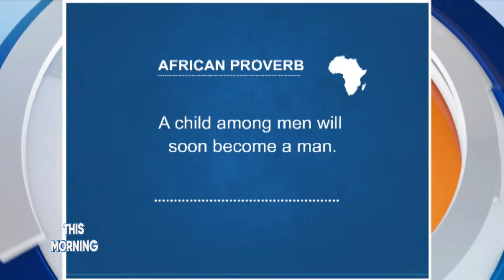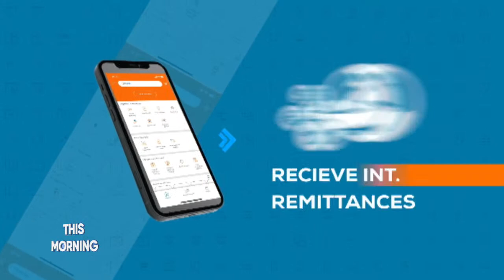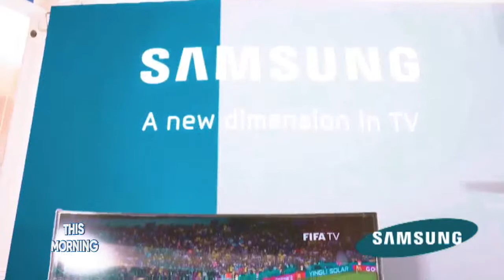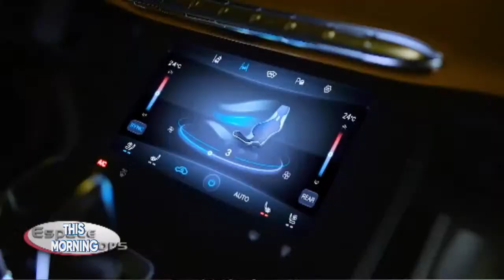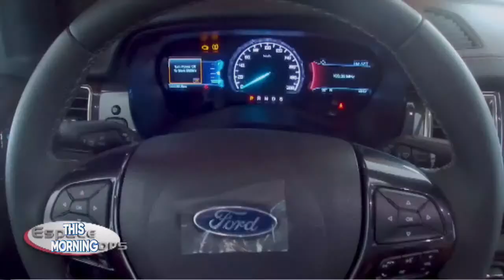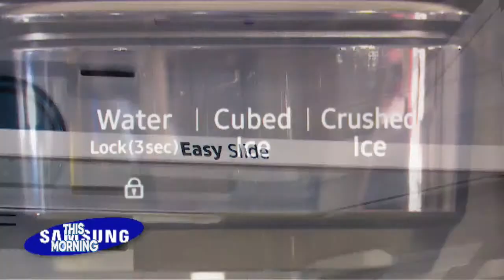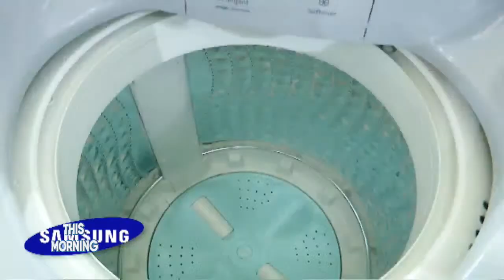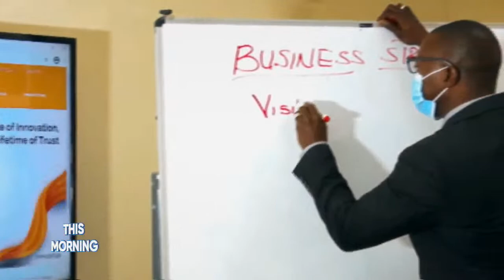THIS MORNING 09.11.22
THIS MORNING SHOW